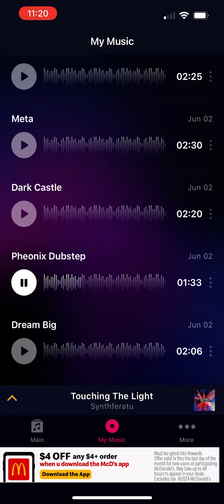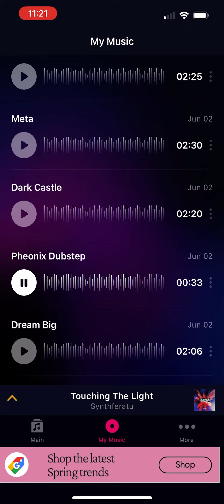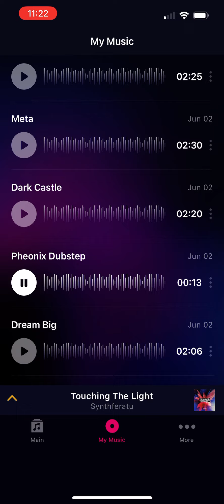NYub 2 - Phoenix Dubstep